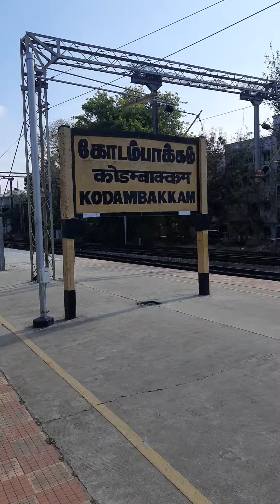🚦Kodambakkam to Nungambakkam Local Train Travel